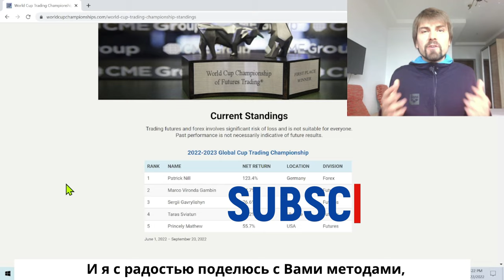В ТОП 5 трейдеров на чемпионате мира по трейдингу Robbins Cup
Привет, дорогие трейдеры!
На этой неделе я вошел в топ 5 лучших трейдеров на мировом чемпионате среди трейдеров, кубок Робинса. В котором участвовал и легенда трейдинга Ларри Вилльямс.

Соревнование стартовало 1 июля этого года и я искренне рад уже сегодня увидеть свои результаты в списке лучших.
В этом соревновании я использую те же методы  и инструменты анализа объемов и потоков ордеров, которые я показываю и даю вам в своих прогнозах каждое воскресенье.

Если вы хотите видеть, как реально работают эти методы анализа сейчас, а не 30 или 50 лет назад,

Trading Volume Terminal - это лучшая платформа для комплексного анализа рынка